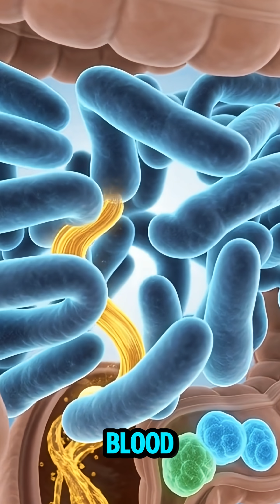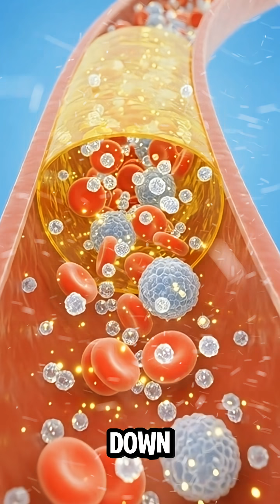What Tea Really Does Inside Your Body (3D Anatomy)